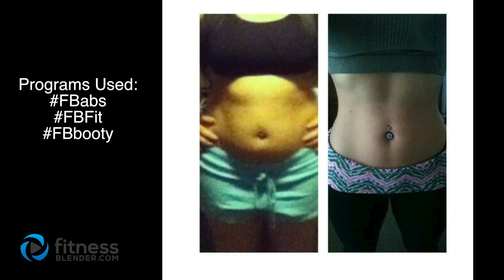Fitness Blender Before and After - Changes After Weeks/Months/Years of Exercise & Clean Eating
These are people of all walks of life, all at different places in their journeys with eating clean and exercising. Some of these before and after pictures reflect only weeks of healthy habits, while others showcase months or years of hard work. We hope that these pictures motivate you but we also encourage you to not compare yourself to others; we all change in different ways, at different rates. These people are hard working parents, friends, spouses, students, sons & daughters, employees, small business owners -- if you choose to comment below, do so keeping in mind that there are REAL people behind these pictures. We are so proud of the FB Family!